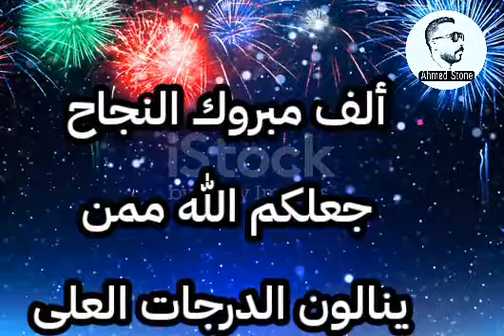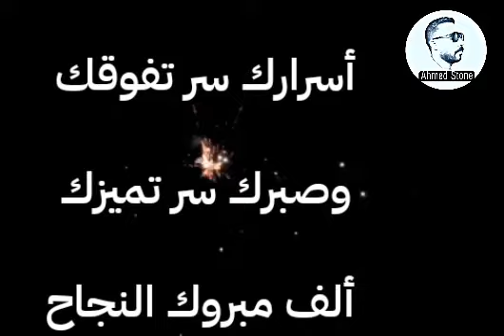أفضل عبارات تهنئة للنجاح والتفوق 2022🏅😍@rwhanyat-waasrar.AhmedStone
هذا الفيديو يحتوى على تهنئة النجاح ب أفضل العبارات مكتوبة و مقروءة مع صور عالية الدقة للنجاح والتفوق 😍🌹

اشتراك 🔔 Subscribe_لايك Like @𝘼𝙝𝙢𝙚𝙙 𝙎𝙩𝙤𝙣𝙚